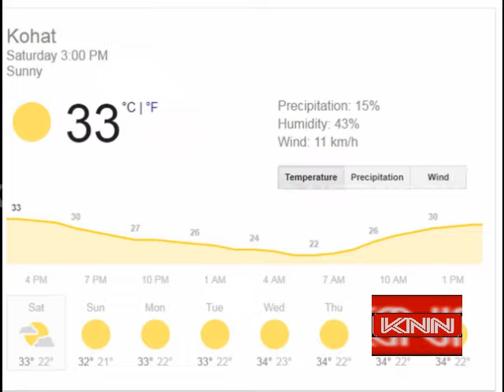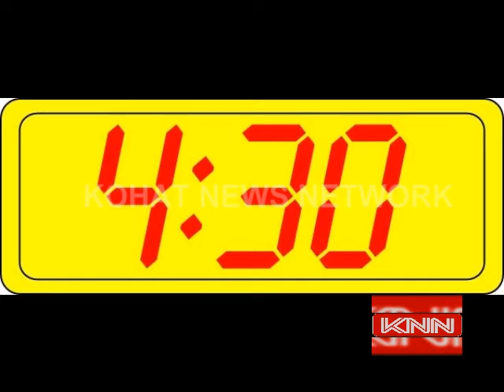Kohat Headlines 22/09/2018